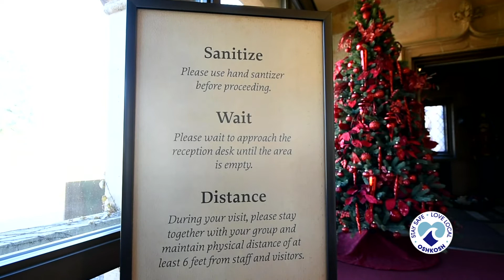The Paine: Shop Local, Love Oshkosh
Shop local and support the Oshkosh community this holiday season.